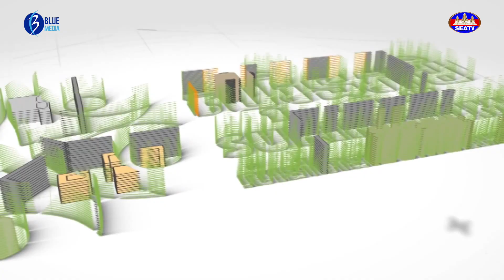យេនឌ័រ និងផលប៉ះពាល់ដោយសារបម្រែបម្រួលអាកាសធាតុ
«ខ្លីតែខ្លឹម ៩៥»
យេនឌ័រ និងផលប៉ះពាល់ដោយសារបម្រែបម្រួលអាកាសធាតុ. Short but Straight to the Point has broadcast on Monday to Thursday at 17:40-17:45.
Produced by : Blue Media Films ( Cambodia )
Hosted by: លោកជំទាវ ស៊ីវណ្ណ បុទុម   រដ្ឋលេខាធិការក្រសួងកិច្ចការនារី
Advertise Contact Program: 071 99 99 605/ 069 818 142